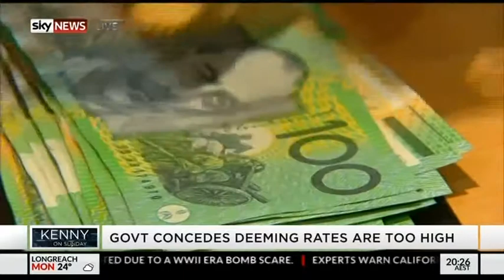Linda Burney on Sky News, 7 July 2019